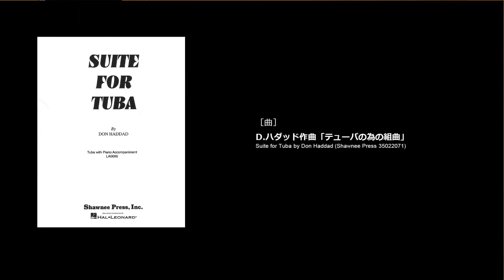Tuba and Piano/ D.Haddad: Suite for Tuba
【テューバ＆ピアノ】D.ハダッド「テューバの為の組曲」

演奏：臼井紀人（テューバ）